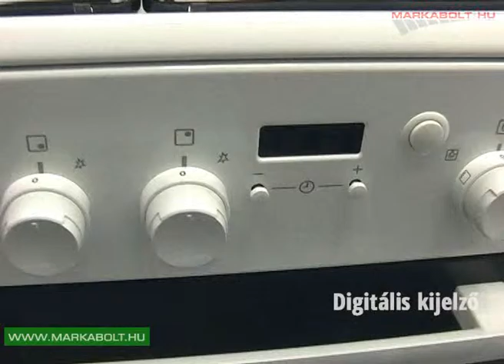Electrolux EKG54151OW tűzhely Márkabolt